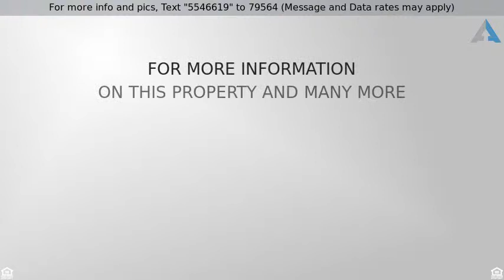Priced at $335,000 - 10405 W 107th Avenue, Westminster, CO 80021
5 Bedrooms and 2 Bathrooms in Westminster CO

Cozy Home featuring 3 Bedrooms, 2 Baths and 1078 Finished Square Feet.  The kitchen features newer appliances and eat-in space.  Newer flooring and windows.  Spacious master bedroom features a walk- in closet and ceiling fan.  Updated bath on upper level.  The family room is located on the lower level along with the 3rd bedroom and 3/4 bath.  The back yard is the perfect place to gather for those summer BBQ's.  Walking distance to Open Space and City Rec Center.
**Hablamos Espanol!**
The content relating to real estate for sale in this Web site comes in part from elookyloo, and was released for advertising syndication by the listing broker. Real estate listings are held by brokers other than Brokers Guild. All information provided by the listing agent/broker is deemed reliable but is not guaranteed and should be independently verified. Information current as of 04/25/2019.  All properties subject to prior sales.